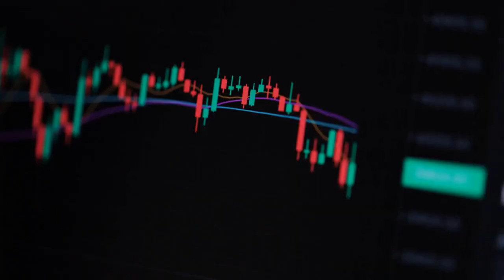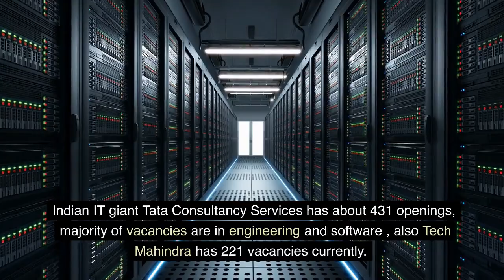Which Indian IT firms are hiring amid layoffs?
Layoff's are slowinng down

As per a report of Naukri Jobspeak, at an overall level, hiring activity rises sequentially by 9% in February 2023, which is slightly higher than the pre-covid growth rate of 7%.

The IT sector recorded 10% rise in hiring during February 2023.